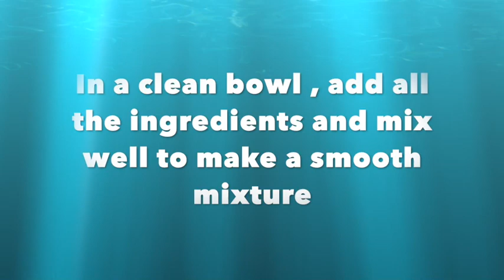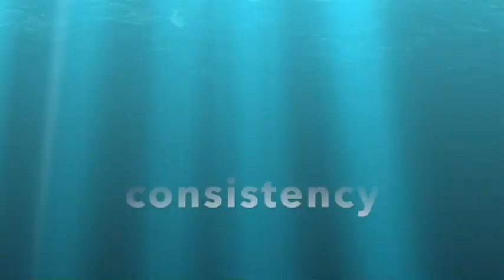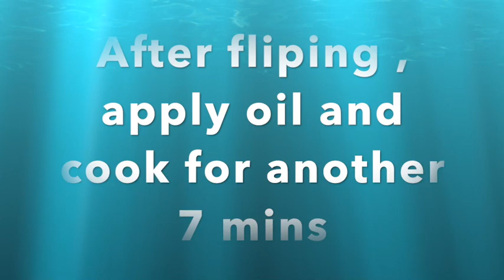Chawal ka Roti- Nancy’s Kitchen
Authentic Karnataka dish served with any spicy gravy or coconut chutney